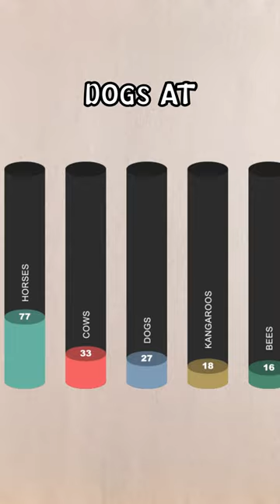The Most Dangerous Australian Animal!?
Which Australian Animal is actually the most dangerous?